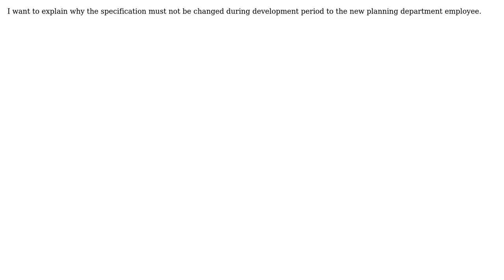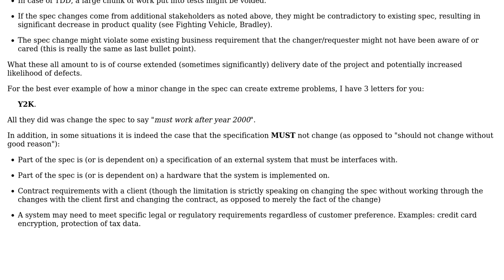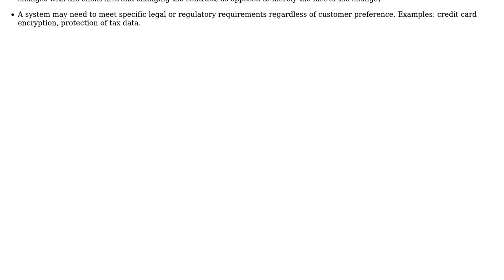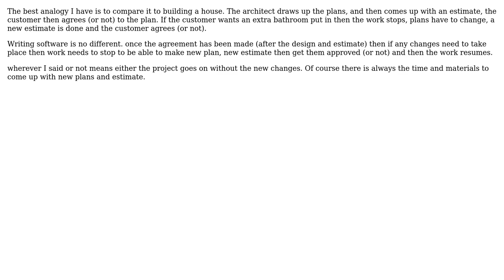I want to explain why the specification must not be changed during development period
Software Engineering: I want to explain why the specification must not be changed during development period

With thanks & praise to God, and with thanks to the many people who have made this project possible! | Content (except music & images) licensed under CC BY-SA | Music | Images & others | With thanks to user tylerl user Sungguk Lim user Larry Watanabe user DVK and the Stack Exchange Network Trademarks are property of their respective owners. You are responsible for your own actions.